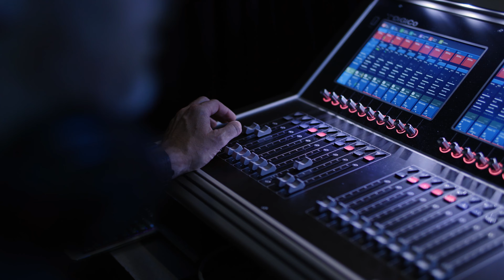bb Blanc Official Audio Visual Supplier of CMEE 2024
Canadian Meetings and Events Expo with bb Blanc.
Stunning stage, visuals, lighting, sound and more.
Elevate your corporate event today!